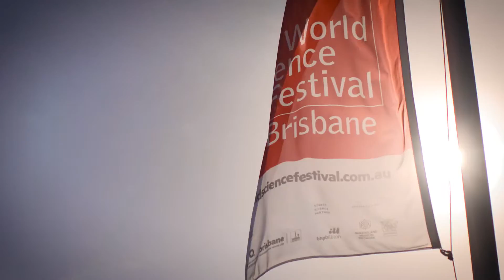World Science Festival Brisbane 9 - 13 March 2016 / Extended highlights reel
The science world well and truly made its mark on Brisbane during the inaugural World Science Festival Brisbane 9 - 13 March 2016.
Brisbane’s Cultural Precinct hummed for five days with the excitement of scientific exploration as thousands of curious Australians and visitors joined together to celebrate Einstein’s intellect, watch award-winning scientists share their insights, and explore that giant red cube — the Festival Lab — during the all-ages weekend event, Street Science!
The World Science Festival Brisbane packed in brilliant original performances, enlightening conversations, fascinating demonstrations and more swimming baby turtles than you will ever get tired of watching on loop. Rave reviews echoed throughout the city and online, highlighting that our city eagerly embraces the wonder of science in all of its forms. Visit World Science Festival Brisbane’s Facebook page to check out image galleries from the festival.
We are thrilled to announce our new dates for 2017 are 22 - 26 March.